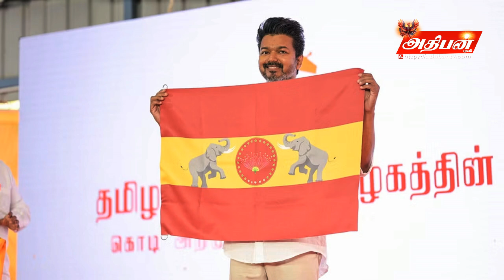சந்திரசேகருடனான சண்டைக்கு முற்றுப்புள்ளி வைத்த நடிகர் விஜய், கட்சியின் கொடி அறிமுகம்… நடந்தது என்ன.?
ஒரு தமிழ் ஊடகம், அதிபன் டிவி ஒரு தமிழ் மொழி பிரசுரங்கள் சிறப்பு செய்திகள் மற்றும் பொழுதுபோக்கு, பாடல்கள், வாஸ்து, அரசியல், பக்தி சார்ந்த நிகழ்ச்சிகள்... அனைத்து செய்திகளையும் உடனுக்குடன் படிக்க

A Tamil Media, AthibAn Tv A Tamil Language Publications Special News & Entertainment, Songs, Vastu, Politics, Devotional ect... Read all tamil news immediately

This channel does not advertise or promote any illegal activities.
All content is provided through this channel
For general and educational purpose only.
Under Section 107 of the Copyright Act 1976, permission is granted under the "Principle of Fair Use" for purposes such as copyright disclaimer, criticism, comment, news reporting, teaching, scholarship and research.

About

The website’s No.1 position is no accident. This is the result of Mr.Athiban Raj leading the lonely path of “Credibility First”. It is the result of the efforts of a self-made journalist with both feet firmly on the ground, a journalist whose interest is the viewer’s first.